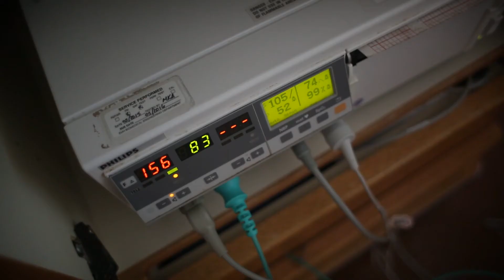The Birth of Rachel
We welcomed Rachel Frances McComas into the world on 7-14-15.

8 lbs. 5 oz. | 20 inches | Born at 8:23 p.m.